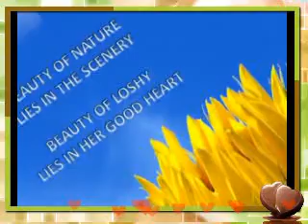Loshy 2011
Everyone is unique in their own ways! This is a clip specially created for our lovely sister Loshy. For a person to shine, all he/she need is just a good heart. Have a chill day friends.